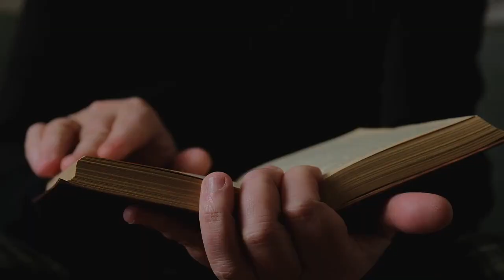"Awaken the Giant Within" by Tony Robbins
Embark on a transformative journey with our video introduction to Tony Robbins' 'Awaken the Giant Within.' Discover how to harness your inner strength, master your emotions, and create lasting change in your life. This book offers practical insights into decision-making, goal-setting, and personal empowerment. Join us to unlock your potential and awaken the giant within you!